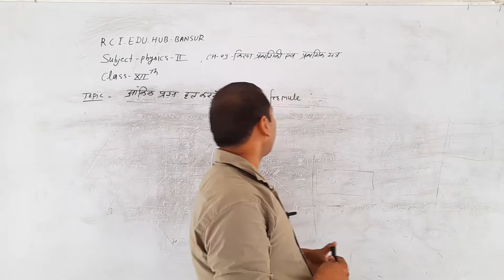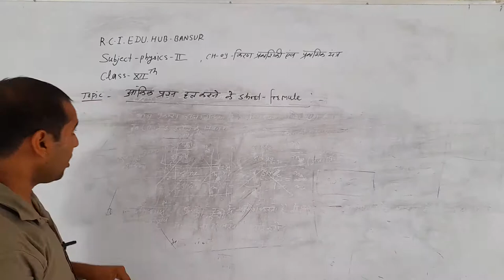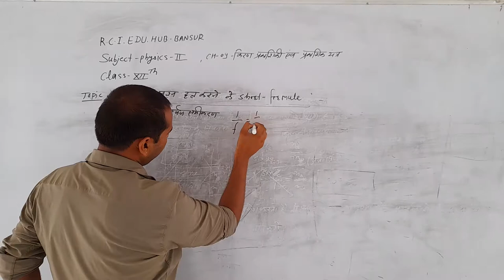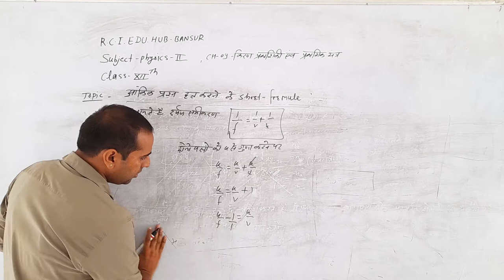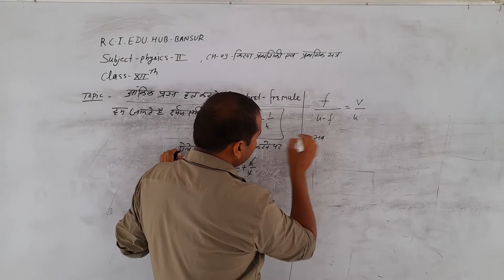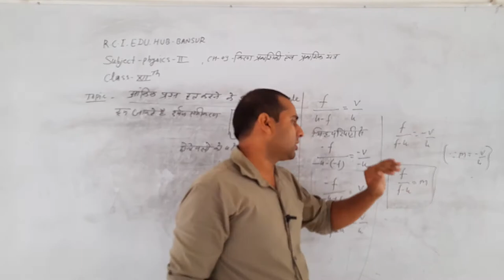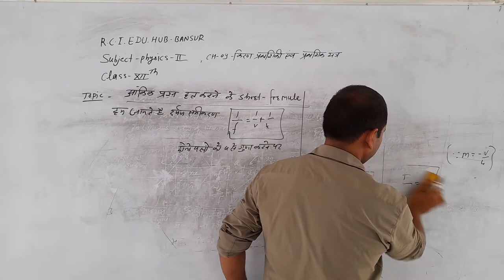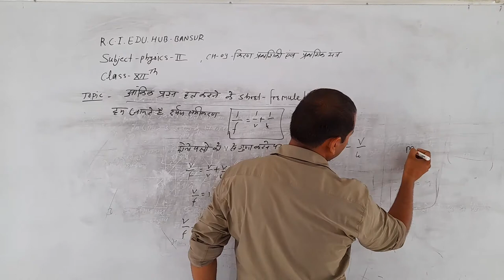12th physics 3